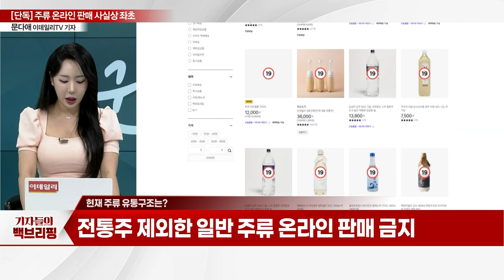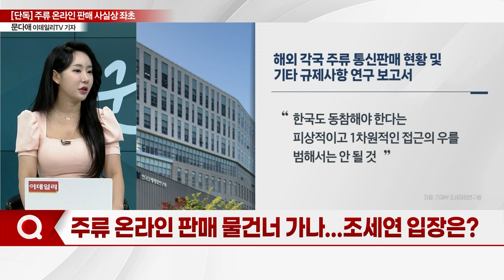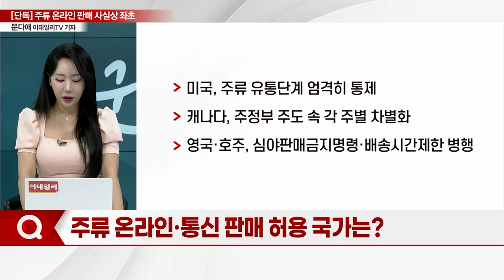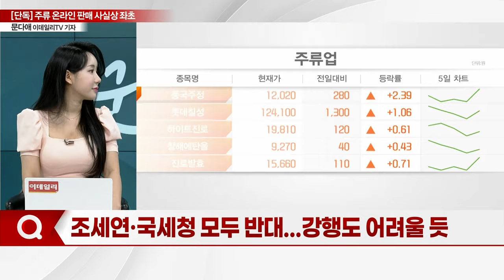[단독] 주류 온라인 판매 사실상 좌초... 국세청·조세연 모두 '반대'_기자들의 백브리핑 (20240308)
Q. "주류 통신판매 현황 및 규제사항 연구 보고"
Q. 현재 주류 유통구조는?
Q. '온라인 주류 판매' 놓고 갑론을박... 쟁점은?
Q. 주류 온라인 판매 물건너 가나. 조세연 입장은?
Q. 주류 온라인·통신 판매 허용 국가는?
Q. 주류 판매 허가 방식도 문제?
Q. 조세연·국세청 모두 반대... 강행도 어려울 듯
Q. 조세연, 국세청 '주류 전권' 제동